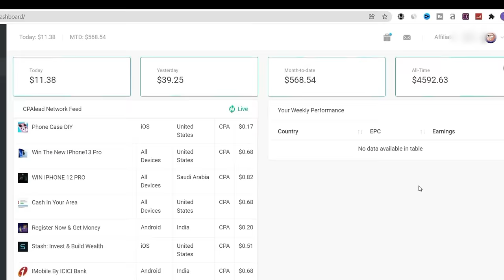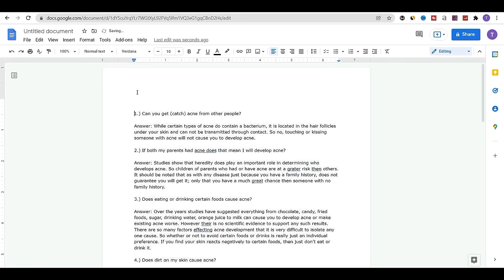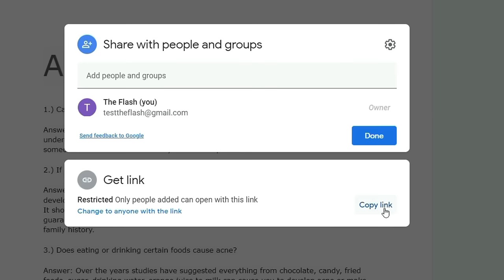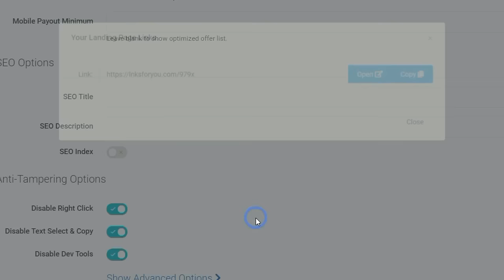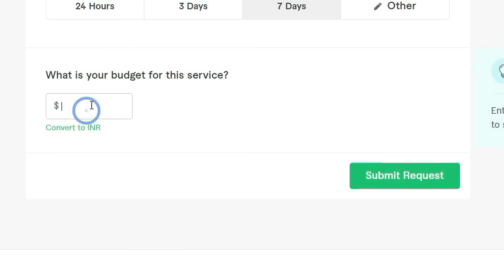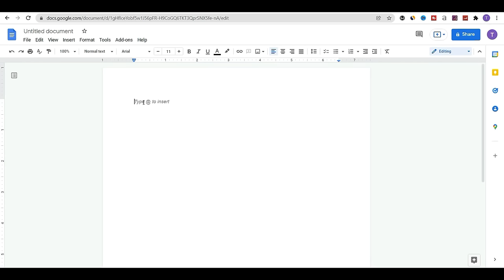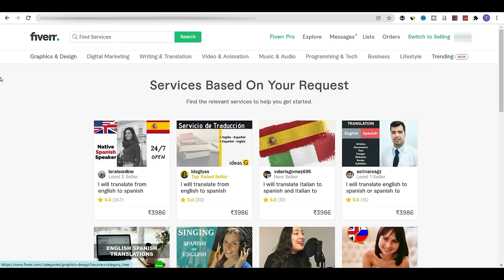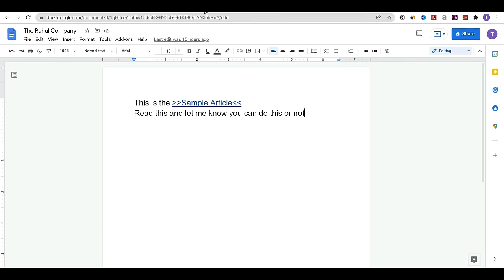BLACK Hat CPA Marketing | CPA Lead Content Locking | Post On Free Website | Digital Marketing | Earn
This CPA Marketing video is about how to generate a Passive Income using Black Hat Methods. Also you'll learn how to do content locking in CPA Lead using various landing pages. You will also learn about how to promote CPA links on a Free Website. This video is a simple trick and if you watch it properly and implement it, you will earn a lot of dollars.

The Flash Step By Step FREE Course On CPA Marketing Tutorial On How To Make Money From CPA Marketing [ spice money ].

⚠️UPDATE: Some people are facing problems in their CPA Lead account because the Content locking option is not showing, so instead of CPA Lead, you can try CPA Grip.
I already made a video on How To Lock Content With CPA Grip.

Just Follow the Steps not CPA Network.

You can also start your website with bluehost